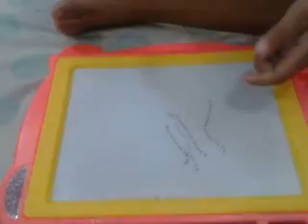Cute Baby Rija Making Drawing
Cute Baby Rija making drawing with her baba